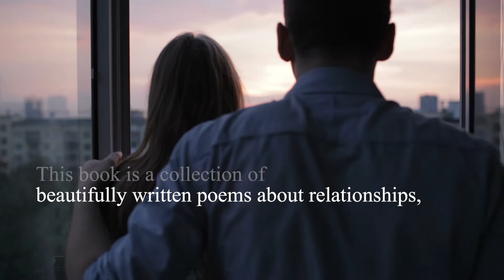The Smokey Lounge by Jose Gabriel Garcia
The writing style to this book is again on relationships, lonesomeness, the hip scene teenagers and adults talk about, and, on another topic, nature. Poems written in Spanish have been followed by the English translation as well. I held on to the shamanistic realm of depicting nature, though not as strongly as in my first book. The language is generally smoother around the edges. This in focus grants the tone of the book and mood on a lighter note.